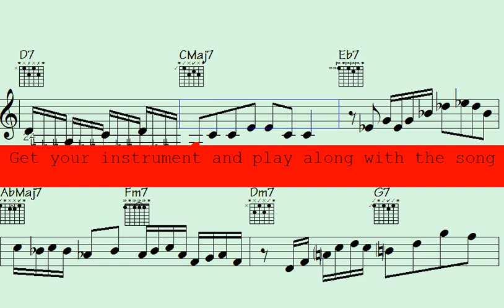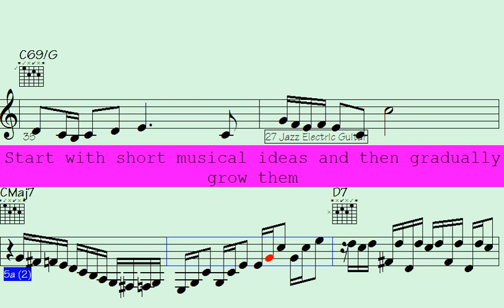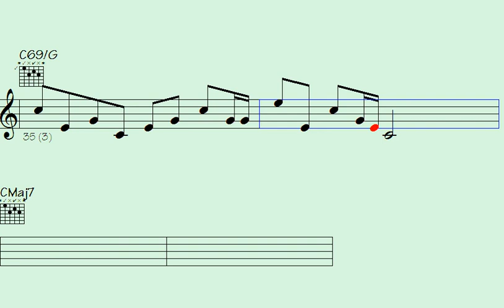🎹🎸🎷Unbelievable! This Man Turns Ordinary Rocks into Dancing Machines with His Bopping Skills!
Welcome to "Classical Keys, Modern Twists", where timeless classical piano pieces get a contemporary makeover with epic guitar and sax solos. Get ready to be transported to another dimension, as these musical arrangements will awaken your senses and touch your soul. From Chopin to Beethoven, each piece is masterfully crafted to bring out the best in the guitar and saxophone. So, sit back, relax, and let the classical piano and modern twists take you on a musical journey you'll never forget.

Thanks for supporting my data file hosting/maintenance, here's the link to check out all data of this song: Boppin' Rocks (music sheet notation - transposable solos/licks in midi file - video to play along...)

g7f